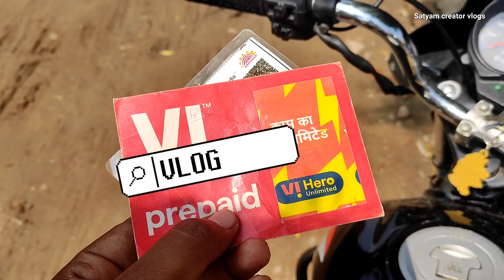daily vlogs video with injoy my lifestyle video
motivational vlogs
motivational blogs
motivational blogs about life
motivational blogs malayalam
motivational blogs in hindi
motivational blogs in tamil
motivational vlogs tagalog
motivational study vlog
satyam motivational vlogs
faisu status motivational vlogs